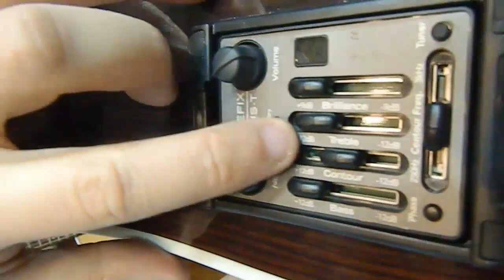Fishman Prefix Plus T en Guitarra Acústica - por Jesús Amaya...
Jesús Amaya nos muestra en esta ocasión como suena el micrófono piezoeléctrico y preamp Fishman Prefix Plus T con una guitarra acústica y también viene este modelo Fishman para guitarras clásicas... la guitarra acústica es La Alpujarra